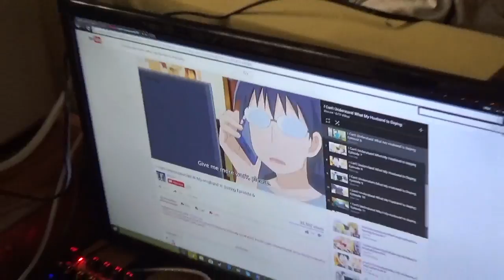Psycho Friend Destroys MP4 Player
This video was supposed to be a Livestream hype video but soon turned for the worst.
Not even gonna link the other guy